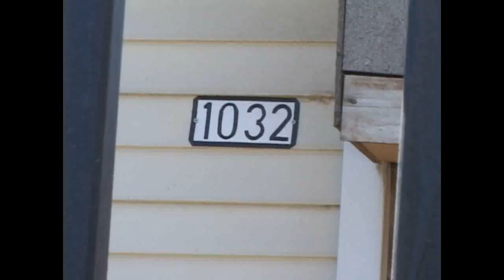DENUNCIA POR ABANDONO DE TRES PERROS